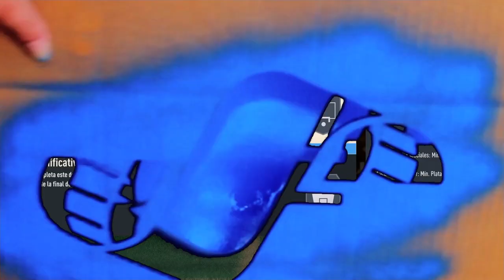FIFA 23 MEJORA TOTS LALIGA - CONJUNTO DE LA FINAL DE LA UCL 23 - CARRERA DE FUT CHAMPIONS !!!!!!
Hola amigos de Soncor Games, en esta oportunidad les traigo 3 sbc muy interesantes:

MEJORA DEL TOTS LALIGA
MEJORA DE INICIO DE SESION DIARIO DEL TOTS 6
CONJUNTO DE LA FINAL DE LA UCL 23

***Canales recomendados***